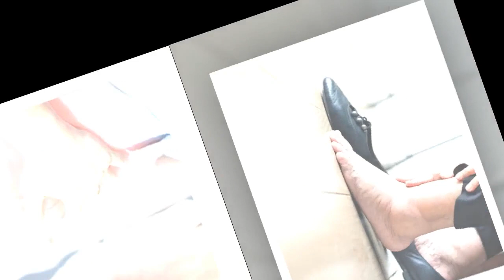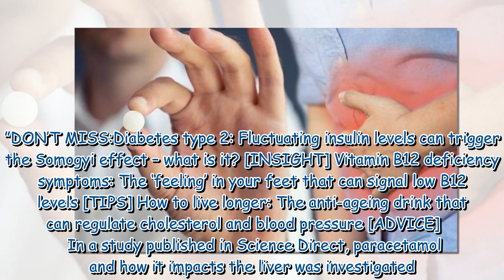Liver disease: Popular drug taken by most could increase risk of the dangerous condition